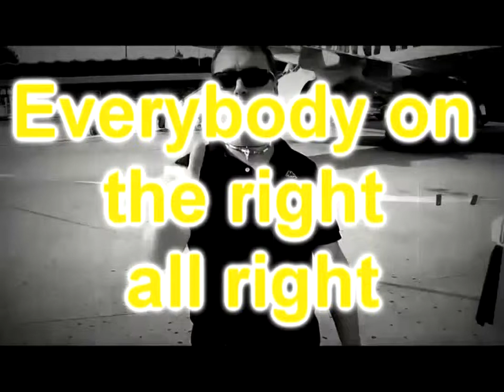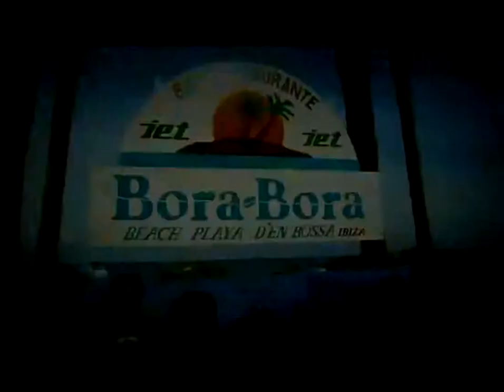Monako Saxo Anthem Boyeck Fonzy Beet's 2012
dj kaymon video edit